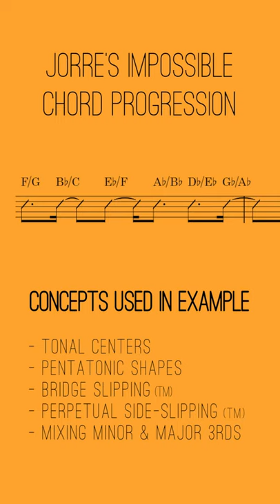Applying Holdsworth Concepts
Applying some Holdsworth concepts to this very unpleasant chord progression.